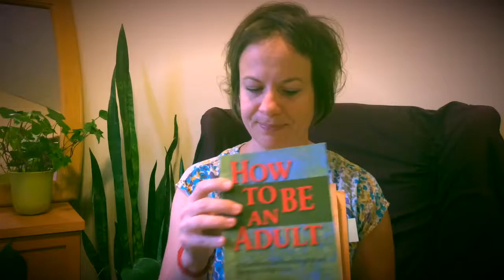David Richo book review: Spiritual Genius video 3 or 7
so many brilliant books. Can't get enough of this guys mind.